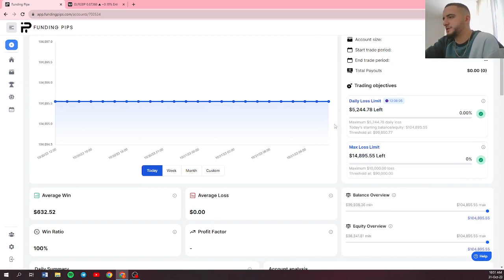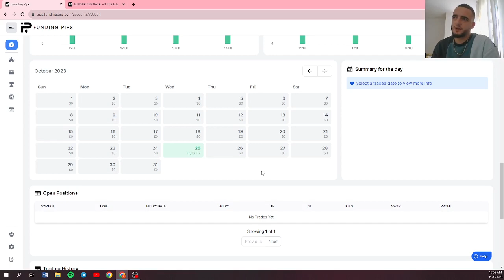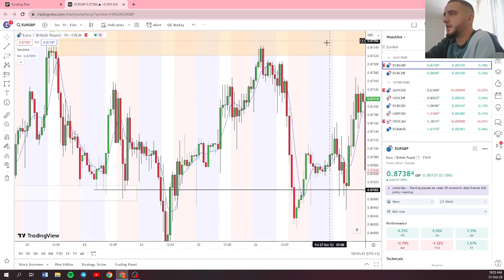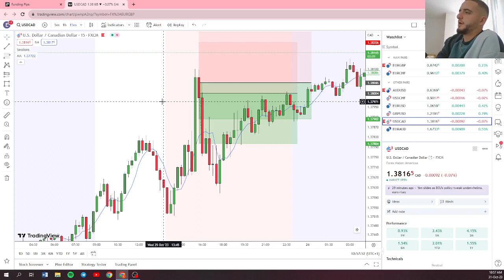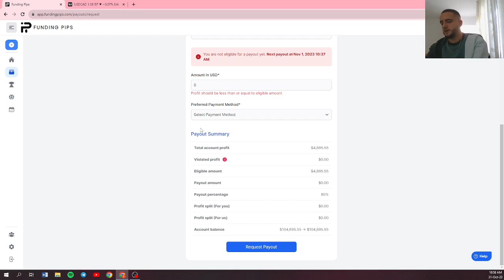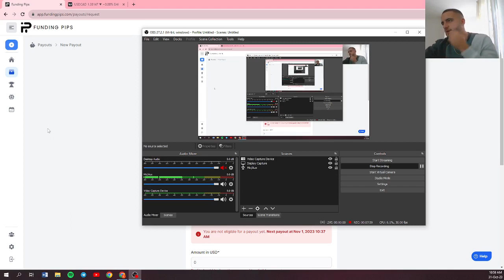4-Profit prej 4900$ ne 1 dite